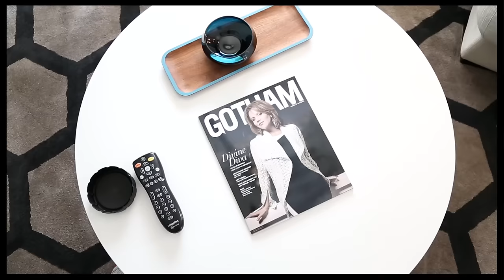Behind the Lens: Un-Tuxed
Behind the scenes with Broadway.com photographer Caitlin McNaney as she photographs Micah Stock, Steven Boyer, Robert Fairchild, Tony Yazbeck, Alex Sharp and Matthew Beard at the Paramount Hotel.

Video by Nick Shakra